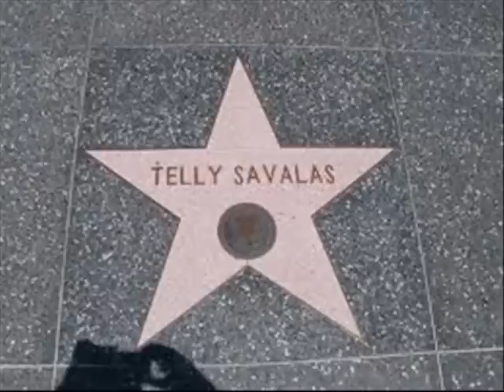Telly Savalas - If